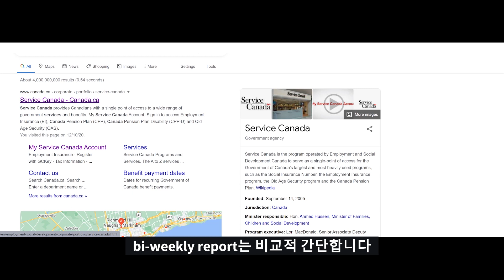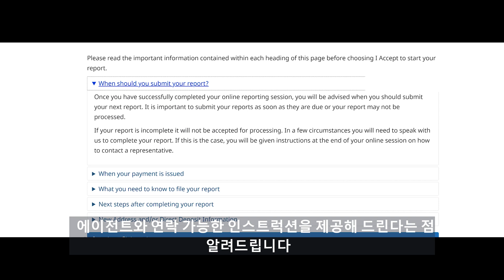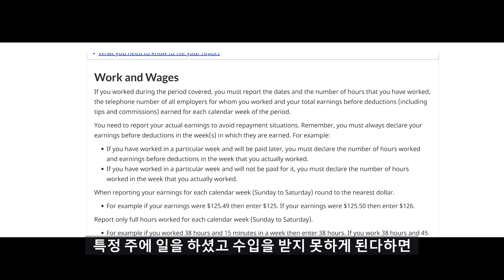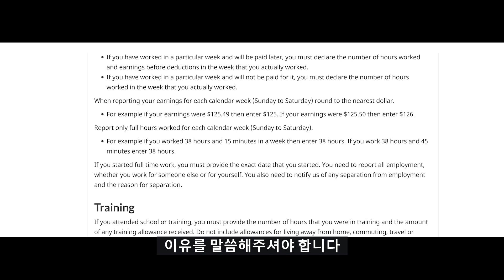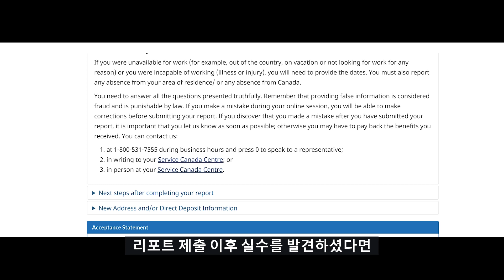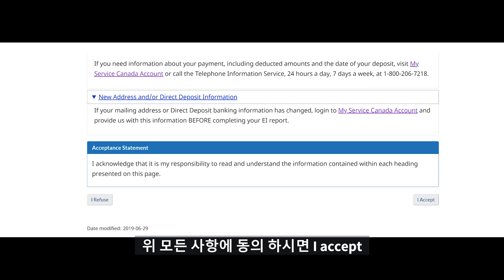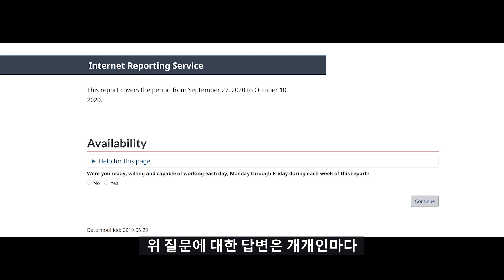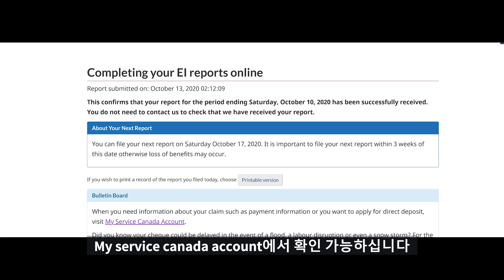CERB 종료후 EI 3탄 / EI 리포트 / EI 리포트 제출 설명서 / EI 리포트 주의사항 / EI 리포트 하는법 / 소리만 들으셔도 됩니다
리포트 작성 이전 중요사항 미리 살펴보시고 가시기 바랍니다.
(예. 일한시간/ 센트 반올림/ deducted 되기 이전금액)

한번 더 살펴봐야 마음의 안정을 찾는편이라,
조금은 정보가 많지만.. 하나씩 짚어보았습니다.
빽빽한 글 안보시고, 소리만 켜두셔도 될거같아요 :)
저와 같은 분들을 위한 영상입니다.

리포트 작성시 개인적으로 다른 항목이 있지만,
전반적 물어보는 질문은 같을것 같습니다

일을 하시지 못한 이유선택사항에는
illness/injury or Other
이렇게 두가지중 선택 가능하게 되어있습니다
아직 bi-weekly 리포트 작성단계가 아니지만,
궁금해하실 분들이 있을것같아 남깁니다.

힘든시기 도움이 되시길 바라며..
전 이만 일요일 데드라인까지 달리러 가보겠습니다. 뿅!